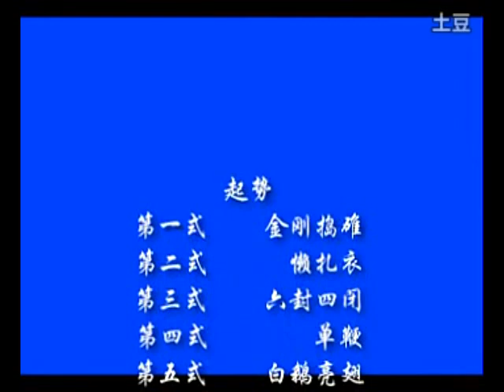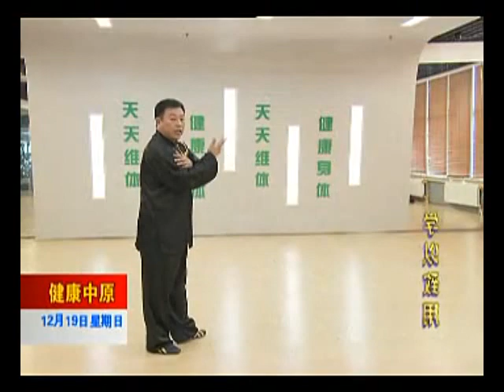张东武 陈式太极拳12式讲解